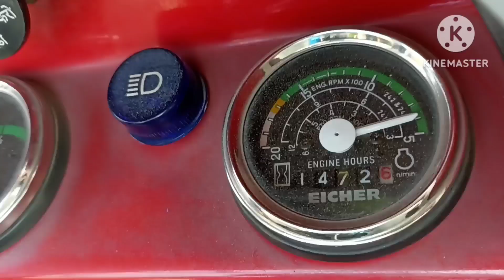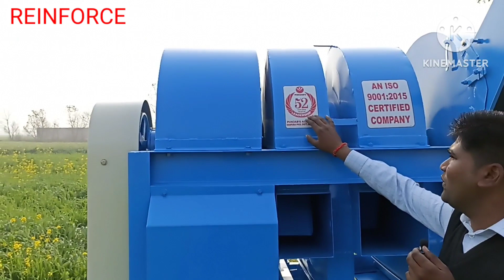किसान भाइयों के लिए खुशखबरी | Reinforce Punjab agro Launched New Machine P-535 | Reinforce thresher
नमस्ते किसान भाइयों आपका स्वागत हैं हमरे यूट्यूब चैनल में, और आज के इस वीडियो में हम बात कर रहे हैं    Reinforce Punjab Agro launched new thresher Machine-P535 Multicrop Back tokri thresher की

Hi friends in this video we are showing Reinforce Punjab agro Launched new thresher Machine P-535 Multicrop thresher in 2023. P-535 Multicrop thresher Machine is very advanced farmers can threshing all crops in only one thresher P-535. the farmers can threshing wet or Dry bothe type crops in this machine. P-535 fuel  consumption- is very low 2-2.5 litre per hour. Tractor power required 35HP above.it is also known as back tokri thresher.  tire 16-00-19, For Crop threshing-Wheat (गेंहू), Mustard (सरसो), Millet (बाजरा), Sorghum (ज्वार), Barley (जौ), Pigeon pea (अरहर), Gram (चना), Soya Bean (सोयाबीन), Kidney Bean (मूंग), Peas (मटर), Cumin (जीरा), Coriander (धनिया),  Fennel (सौंफ), Paddy (धान). Maize (मक्का). Brand Name REINFORCE Punjab agro tech Rampura Phule Bathinda Punjab India.

किसान भाइयों के लिए खुशखबरी,
Reinforce Punjab agro Launched New Machine P-535,
Reinforce thresher,
Reinforce thresher P-535,
Reinforce Launched new thresher P-535 in 2023,
Punjab agro thresher P-535,
new back tokri thresher,
Reinforce P-535 Multicrop back tokri thresher thresher,
Top thresher in indai,
Reinforce Punjab agro P-535,
back tokri thresher,
Multicrop thresher,
P-535 thresher,
Punjab Agro thresher,
Rampura phule thresher,
Punjab agro thresher model-2023,
reinforce thresher machine,
punjab agro,
agriculture farming,
agriculture,
agriculture implements,